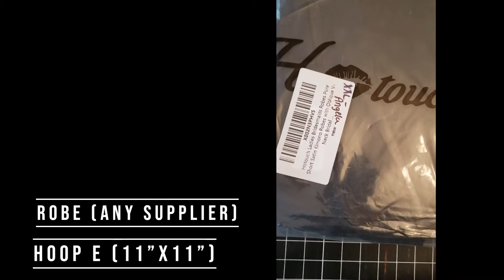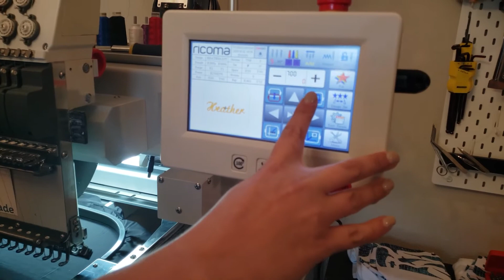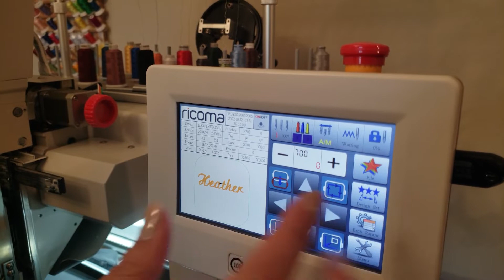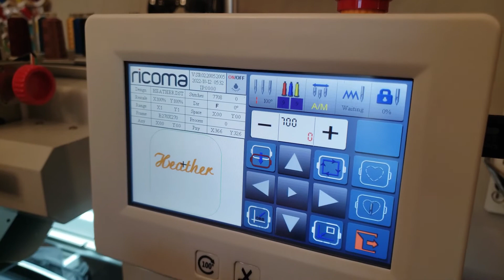How to Embroider Satin Robe - Easy Tutorial - Ricoma MT-1501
Tutorial on how to embroider Satin Robes made on the Ricoma MT-1501.